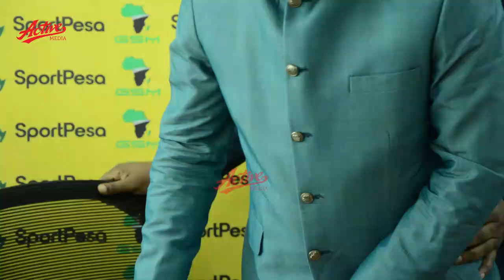🔴LIVE: Haji Manara awachana Simba Kupata Bilioni 1.7, Simba wanaongopa kujenga majukwaa Uwanja